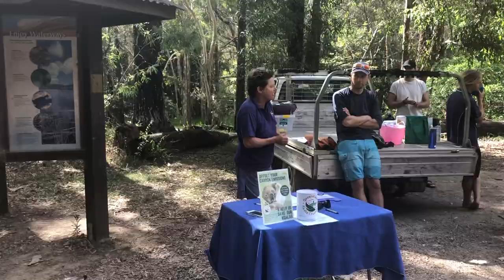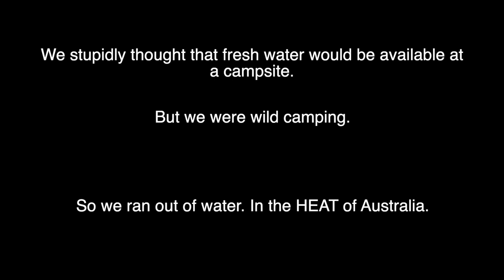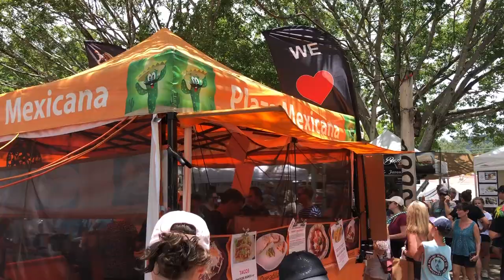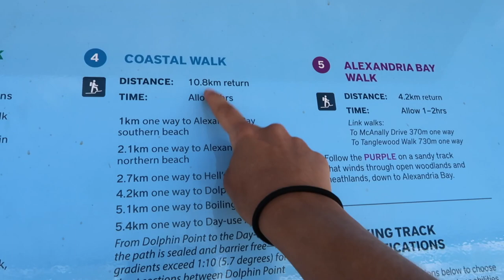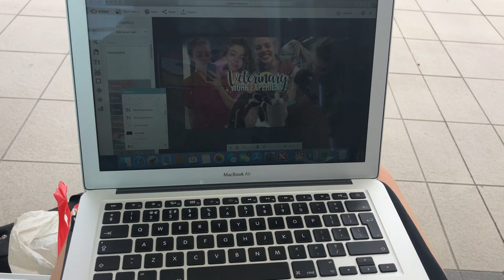Backpacking Noosa and Kayaking the Everglades! 🦋 Australia Travel Vlogs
Welcome to Noosa..! From the Eumundi markets, to beautiful fairy pools, to kayaking the Everglades, I really really loved Noosa. I kept saying I could imagine myself living there, so who knows 🤷‍♀️😉

Note: I received a discount on certain hostels and activities thanks to my YouTube channel, which made it much more affordable overall for me! But all my opinions are honest!!

We visited Noosa National Park, the Eumundi Markets, Noosa beach and town and the Everglades! I highly recommend this beautiful town. I want to bring my whole family to explore 🌟

INCREDIBLE hostel in Noosa: Halse Lodge (I received a discount). The loveliest staff and the most beautiful jungle vibes.